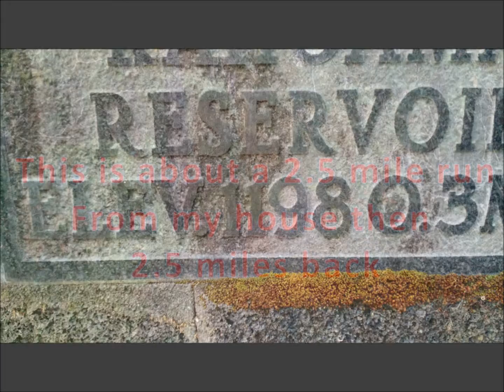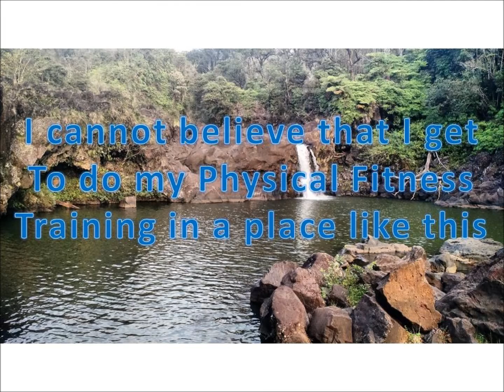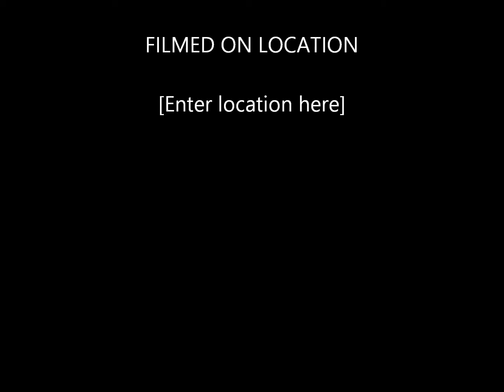my favorite place to run in the mornings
This is about a 2.5 miles above my house with an awesome run to this place, and then when I get here, it is just amazing...